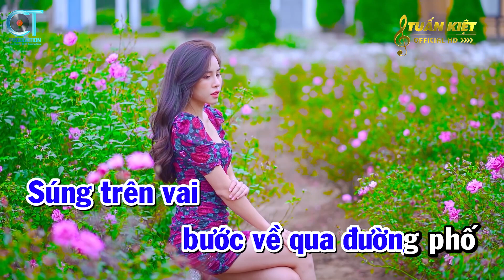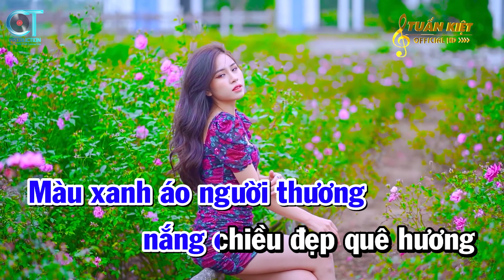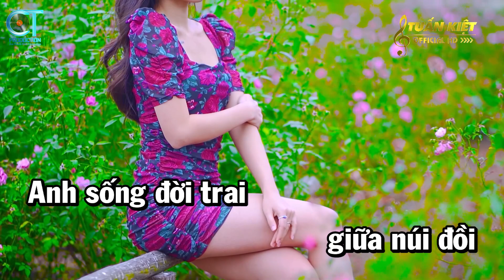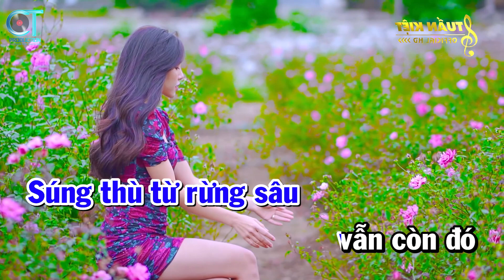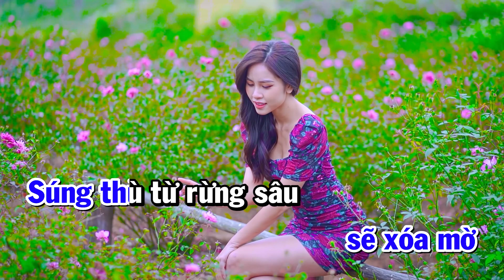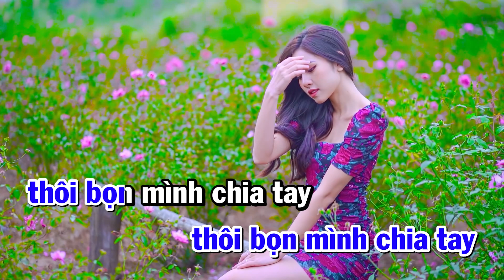Trăng Tàn Trên Hè Phố Karaoke Tone Nam Nhạc Sống